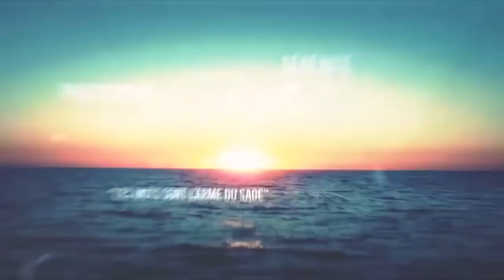Vive L'Europe - Carl Lang, président du Parti de la France - Février 2018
Carl Lang est le président du Parti de la France.
Et vous procurer le livre entretien de Carl en suivant ce lien

Vive la France et Vive l'Europe.

Quelques repaires temporels dans l'émission :

03:25 : D'où vient le patriotisme de Carl Lang ?
34:30 : Le "RAP migratoire" selon Carl Lang.
56:14 : Marine Le Pen va t-elle s'accrocher au FN ou se retirer ?
1:01:45 : Le Parti de la France est-il raciste ou racialement réaliste ?